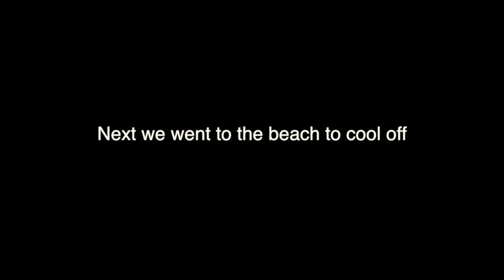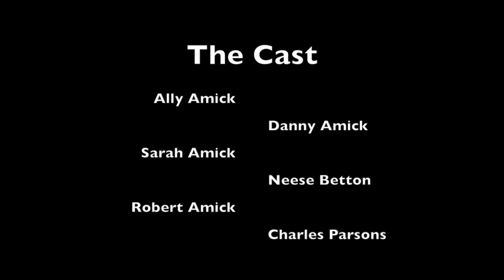Flight of the Amicks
Trip to the Outer Banks NC with the Amick clan including Ally, Danny, Sarah, Robert, and friend Neese.